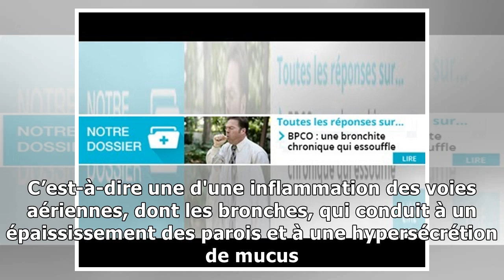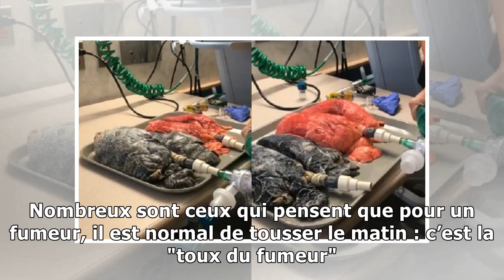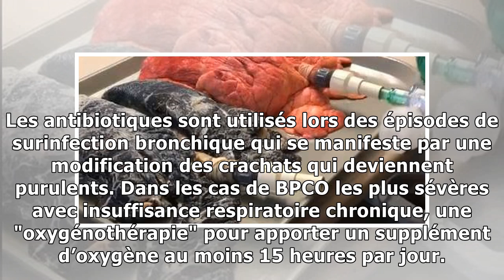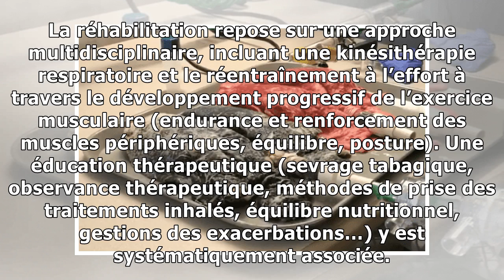VIDEO. Une infirmière montre les poumons noircis d'un patient qui a fumé un paquet de cigarettes pa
VIDEO. Une infirmière montre les poumons noircis d'un patient qui a fumé un paquet de cigarettes par jour pendant 20 ans
 Des poumons noirs, comme carbonisés, l’image est choquante. Voici l’état des poumons d’un homme qui a fumé un paquet de cigarettes par jour pendant 20 ans. Ces images ont été tournées par Amanda Kelle...